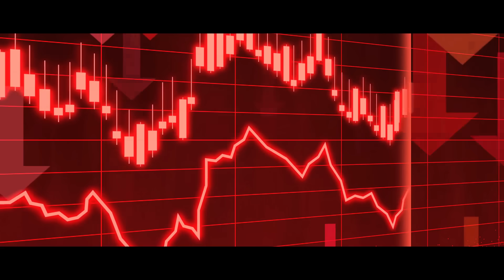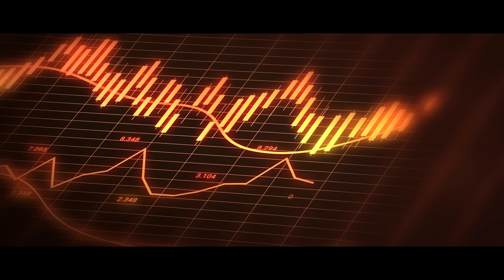Could You Survive The Day After Tomorrow?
What if the Global Super Storm, from The Day After Tomorrow, occurred in real life? Could you survive it? Would it be easier or harder than the film presents? Here’s my take on it!

Chapters
Introduction – 00:00
Prelude to The Storm – 01:17
The Global Storm – 03:31
The Aftermath – 06:16
Could You Survive? – 08:20